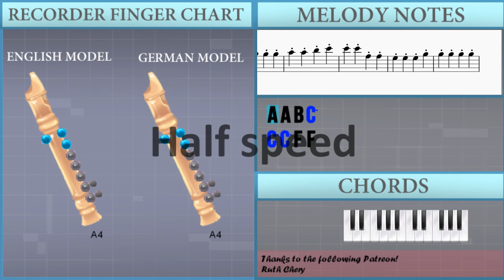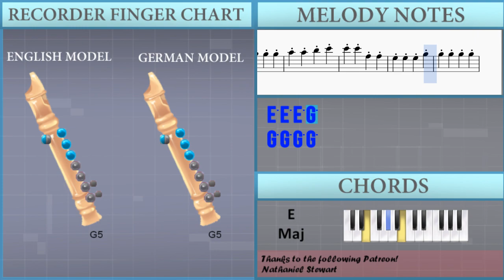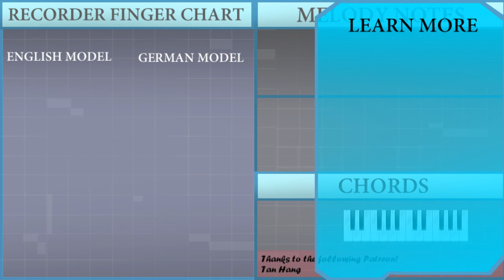How to play Bitch Lasagna (Instrumental) by Pewdiepie on Recorder (Tutorial)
The easiest way to learn how to play Bitch Lasagna (Instrumental) by Pewdiepie on the recorder. It's a recorder tutorial for Bitch Lasagna (Instrumental) by Pewdiepie.

EasyMusicLesson teaches you to play the your favorite instrument, through easy and simple animation so that you too can learn how to play Bitch Lasagna (Instrumental) by Pewdiepie on the recorder easily. A recorder tutorial with visual animation graphic.